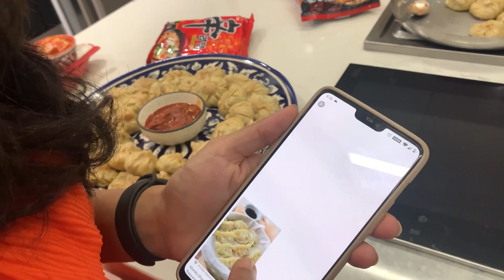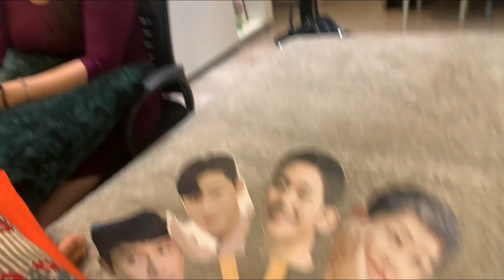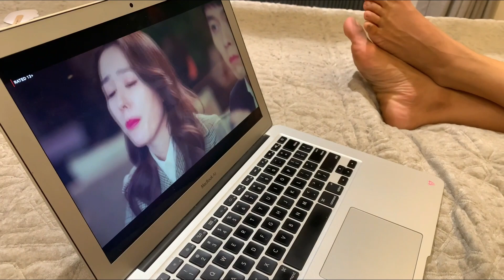When you are a KDRAMA fan | Korean night with bestie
A fun night where we couldn't get enough of Kdrama series. Kdrama can be super addictive and Korean food is super yum. We made ramen, ordered Kimchi from urban platter and momos. It was a perfect night filled with lots of yummy food and all the drama. This is purely for the love of Kdramas. I have watched crash landing on you, whats wrong with secretary kim, Descendants of the sun and something in the rain. Each one of them just gets better and better.